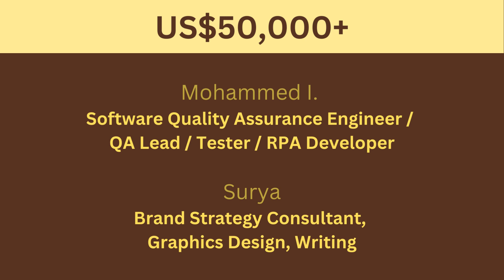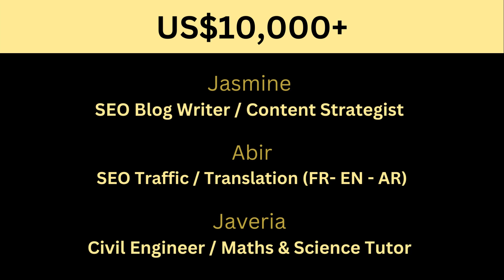Can I earn thousands of Omani Riyals working from home in Oman? | Top "5-Figure" E-Lancers in Oman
Please feel free to view all the online skills that have resulted in enormous gains and reputation for the e-service providers living in Oman.

This list has been prepared after carefully studying several online-gig portals such as Fiverr, Freelancer, Peopleperhour, Upwork etc.